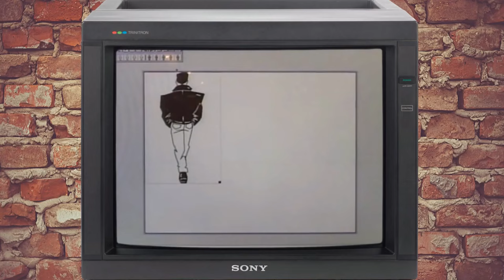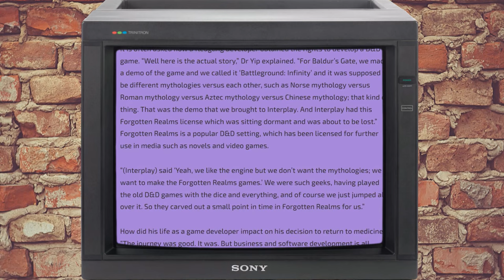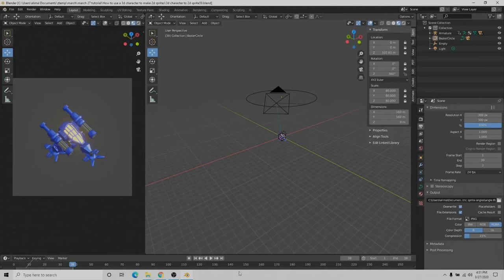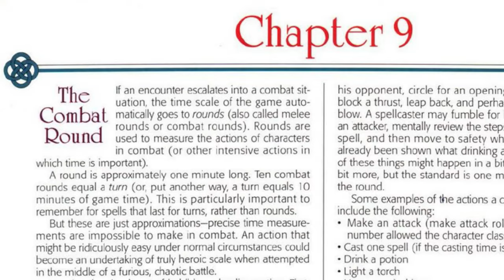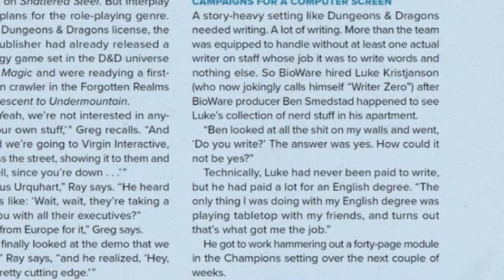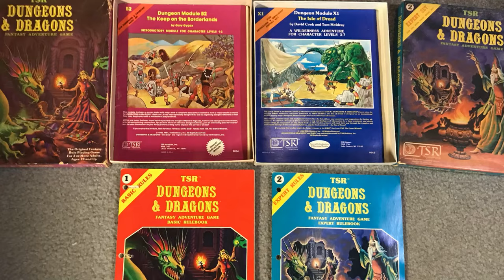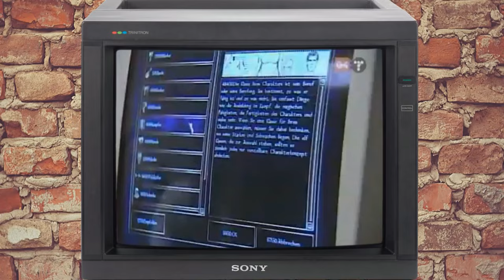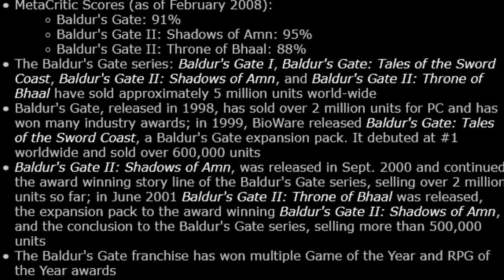Baldur's Gate Retrospective: How Bioware Saved CRPGs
Magazine sources for this video:
Computer Gaming World Issue 153 - April 1997
PC Zone Issue 73 - Feb 1999
PC Accelerator Issue 07 - March 1999
Next Generation Magazine Issue 52 - April 1999
PC PowerPlay Issue 35 - April 1999
Computer Gaming World Issue 177 - April 1999

Book sources for this video:
BioWare: Stories and Secrets from 25 Years of Game Development - by Dark Horse Comics - ISBN 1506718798
Online Gaming Pioneers at Work - by Morgan Ramsey ISBN 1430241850

Academy of Interactive Arts & Sciences - BioWare's Dr. Ray Muzyka and Dr. Greg Zeschuk Inducted into AIAS Hall of Fame